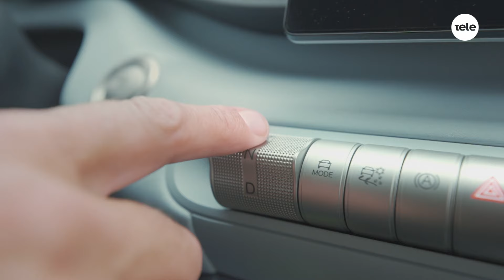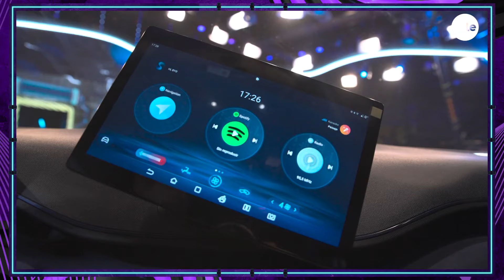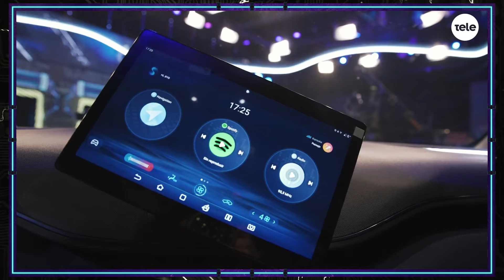Mirá A Todo o Nada del lunes 4 de marzo